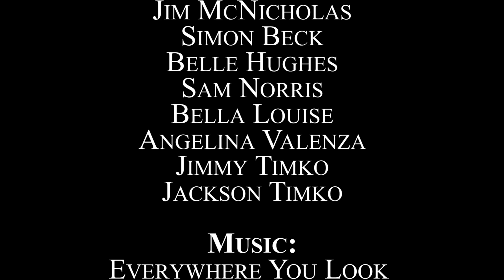Multimedia Design Full House Quarantined Edition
A short video to put a smile on Grove City community members faces during these unique times.